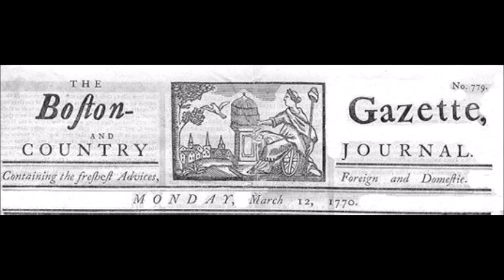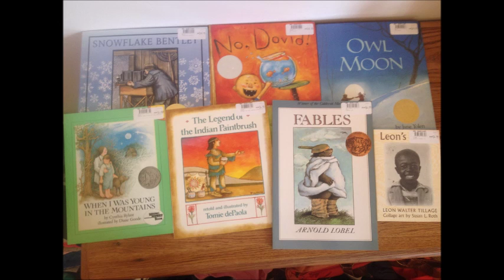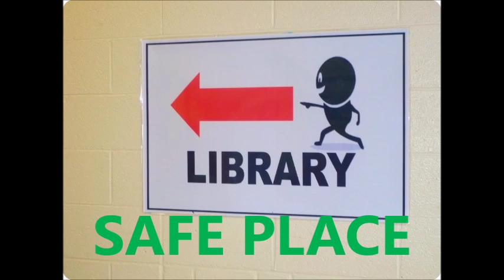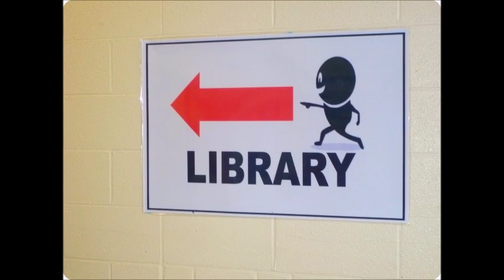Censorship in School I Search Movie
This video discusses my research about what censorship looks like in schools, and how it plays out across the lives of the students.